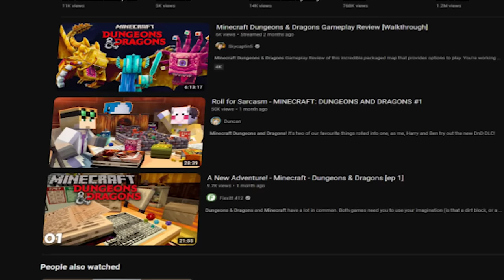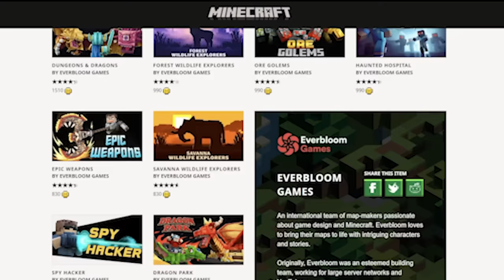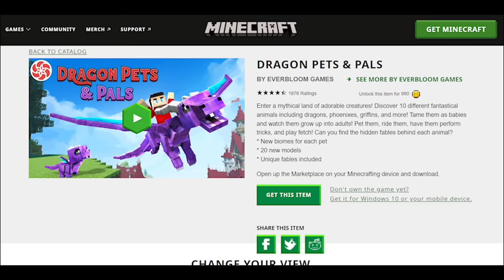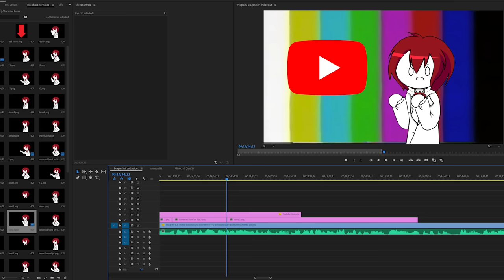I played Minecraft D&D so you don't have to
ad Download the game now to fight side by side with DND heroes in Dragonheir!